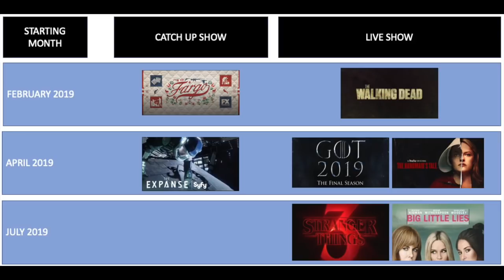NEW SHOW ANNOUNCEMENT!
For early access and uncut reactions to ALL live shows in 2019, go